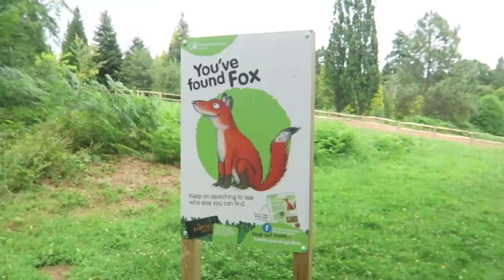LAVENDER FIELDS, FLORAL DRESSES & GRUFFALO HUNTING | VLOG